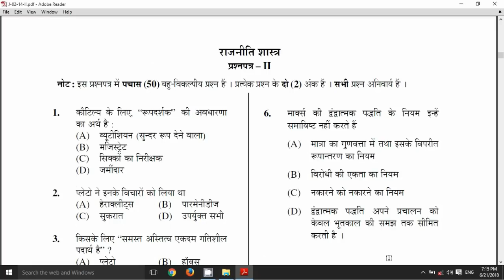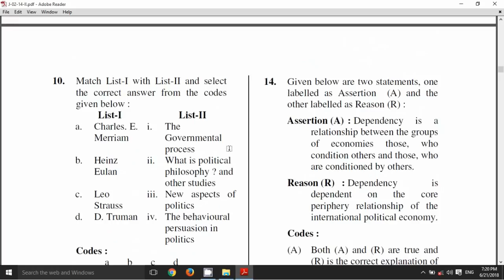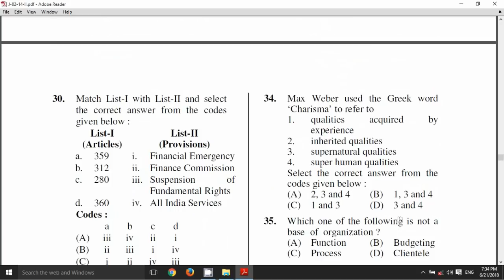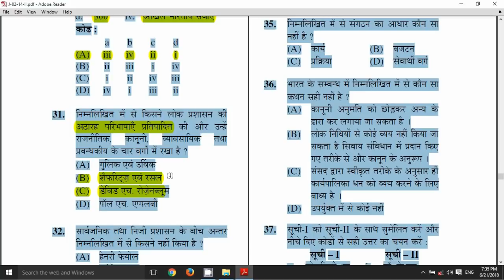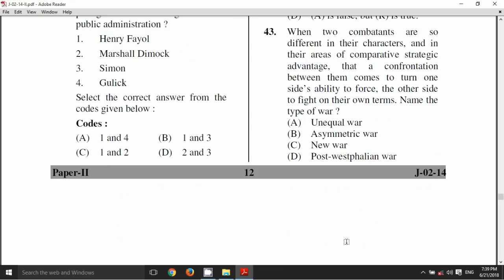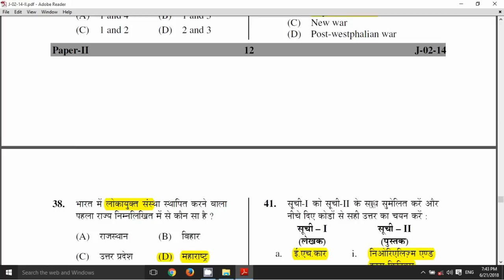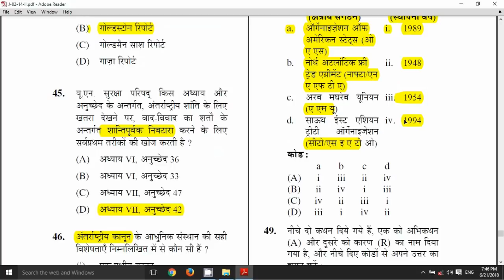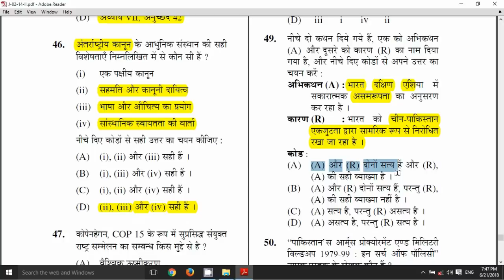CBSE NET political science solved paper june 2014 ( lecture 16 )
useful for NET/ SET/ TGT/PGT ASSISTANT PROFESSOR ETC